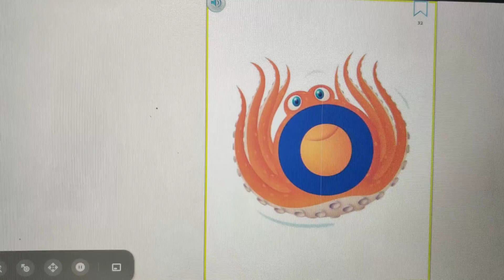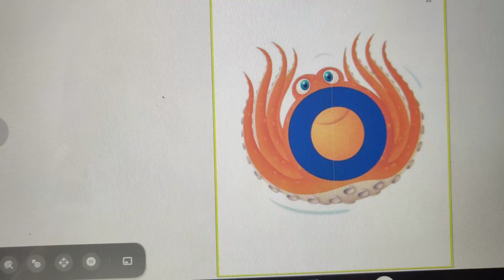K- Alpha Friend: Ollie Octopus